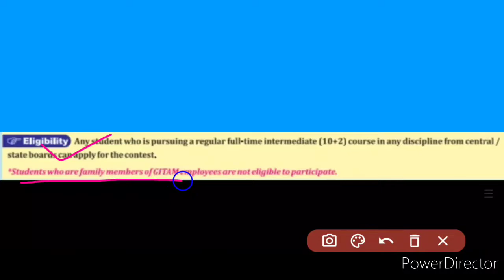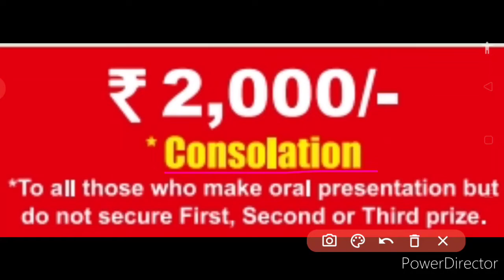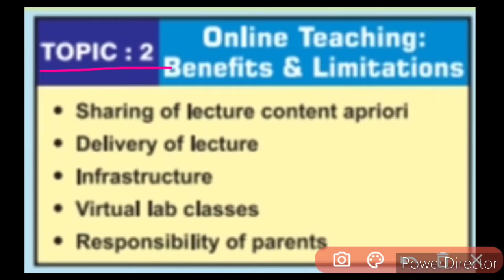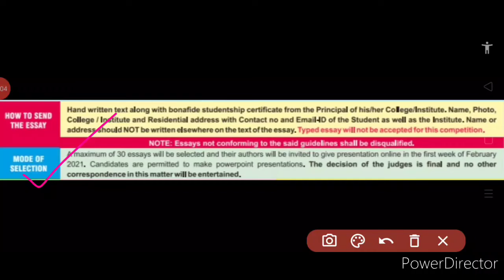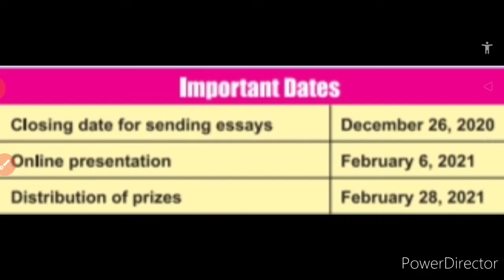Free All India Online Essay Contest 2020 On Science & Technology | Prize Money🤑 | Gitam